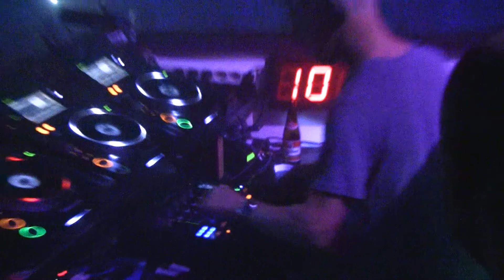Above & Beyond at Noxx, Antwerp - Megashira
Track:
Marc Marberg with Kyau & Albert - Megashira (Ronski Speed Remix)

Location:
Club Noxx, Antwerp, Belgium